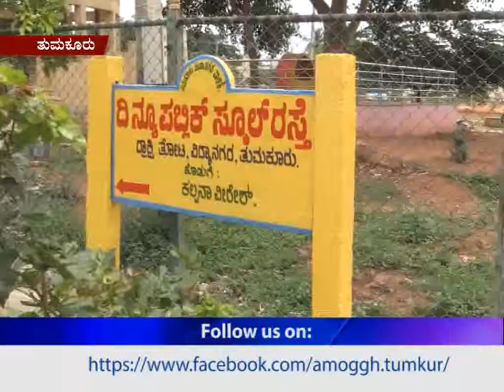Tumkur: Hemavathi to tumkur_ Small relief to tumkur people